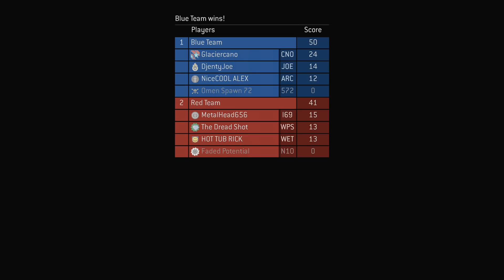Halo: MCC Multiplayer [Part 22] - Socially Awkward Slayer...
Glaciercano tries the waters of the Master Chief Collection's multiplayer, and hopes to not break the game while finding matches and trying to be the best...

In this episode, I see what this Social Slayer is all about! I'm not familiar with that form of slayer.. that never happens! Not in front of Doug, you monster! :O

I go +16, +9, 14, and +4! Lot's of numbers and of freedom! :)